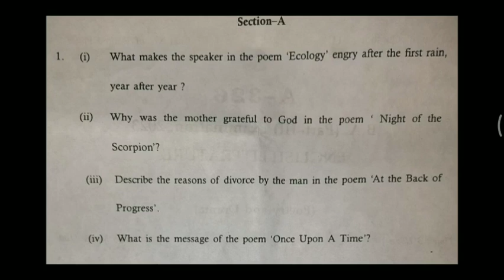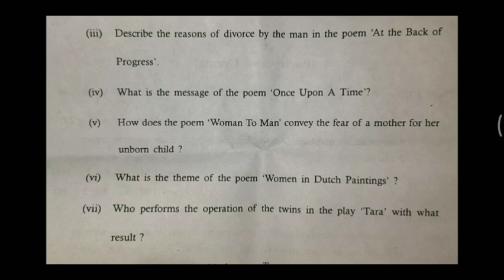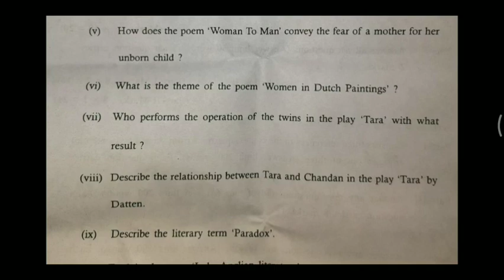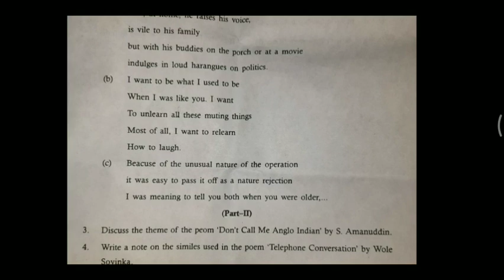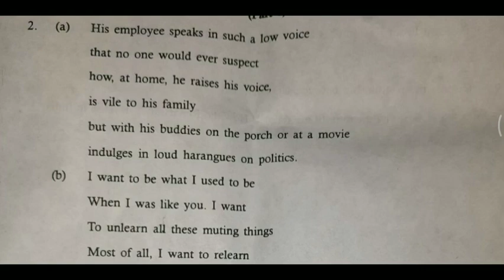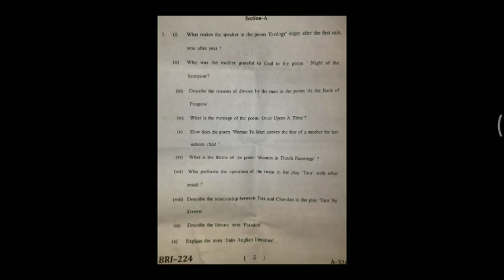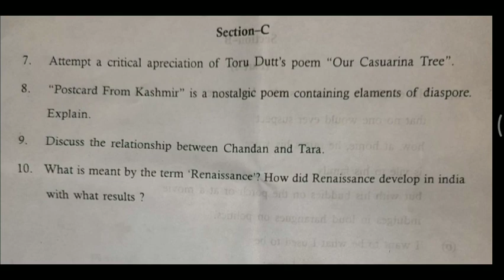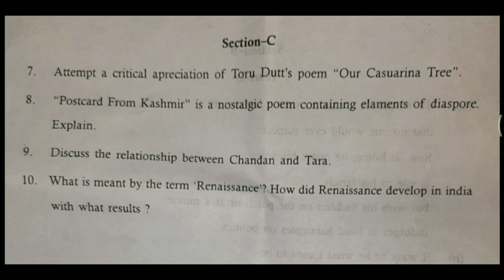B.a.final year eng lit paper 1 2023/b.a.final year eng lit paper 1 2023 ans key/b.a.3rd year eng lit